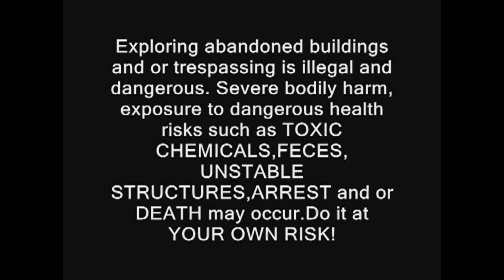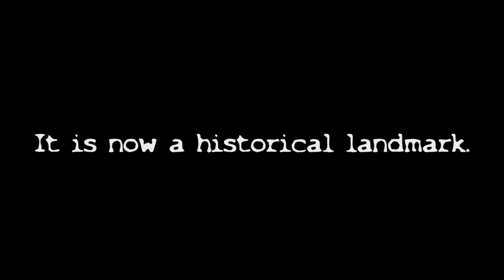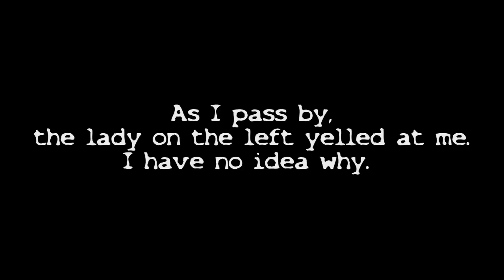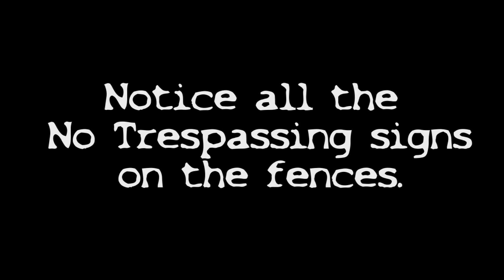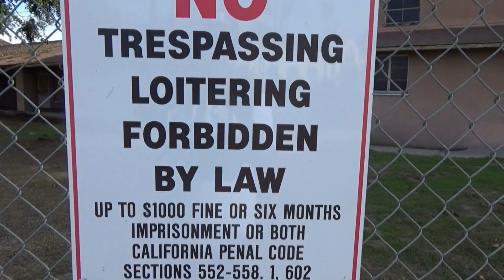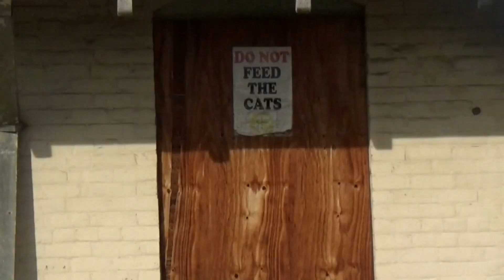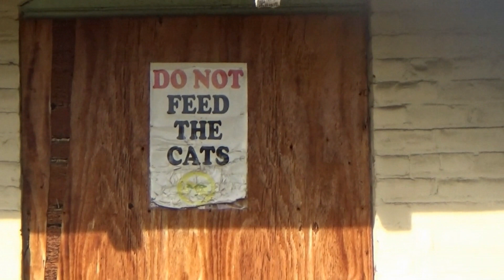Abandoned Rancho Los Amigos Haunted Mental Hospital Don't Get Caught $1000 Fine And Arrest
I visited Rancho Los Amigos hospital in Downey, California. Due to high presence of Sheriff and security constantly patrolling, I was only able to due a walk around. This location is a historic landmark. Trespassing results in a $1000 fine and jail time. Sad that vandals have ruined it.
My BOOKS of abandoned places on AMAZON